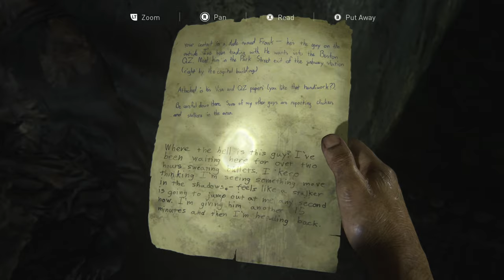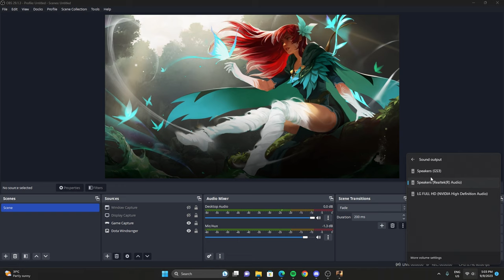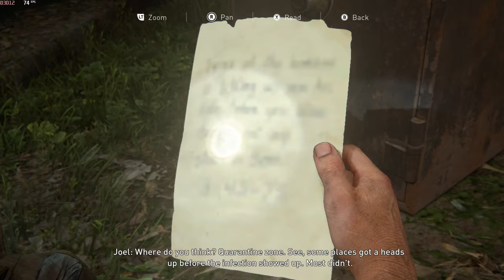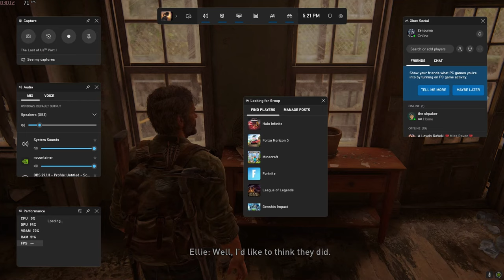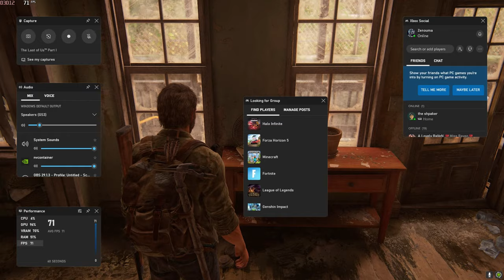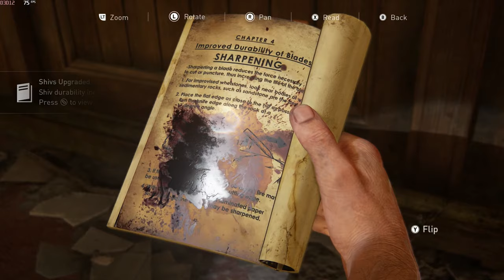The Last of Us PC Gameplay Part 3 - Bill's Town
The last of Us Part 1 PC Gameplay Part 3
Chapter Walkthrough:
The Outskirts
- The Capitol Building
Bill's Town
- The Woods
- Safehouse